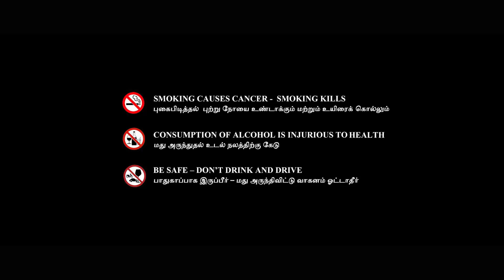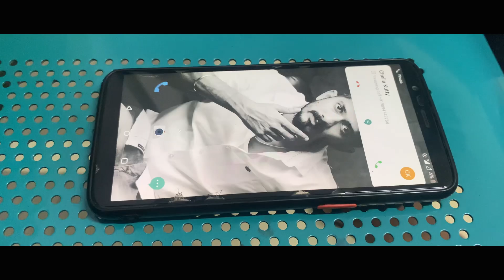Oonayin Kavithaigal | Short Film #23 | ஓநாயின் கவிதைகள் | Ruthiiran | Empty Purse